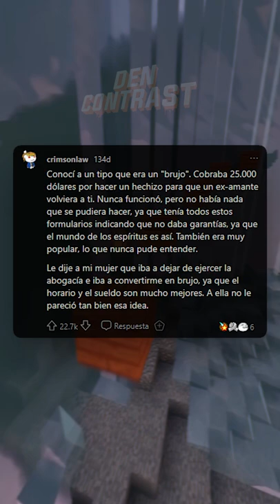¿Cuál es la forma menos ética pero legal de hacerse rico?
►Te has sentido identificad@ o conoces un caso parecido? Comparte tu historia en los comentarios!
Y recuerda que tu like o suscripción me ayudan muchísimo a motivarme y a traer más contenido y de mejor calidad!

►Este vídeo es una recopilación de historias de AskReddit en español. Te traigo las mejores preguntas y respuestas de los usuarios traducidas del inglés al español sin filtros ni modificaciones.